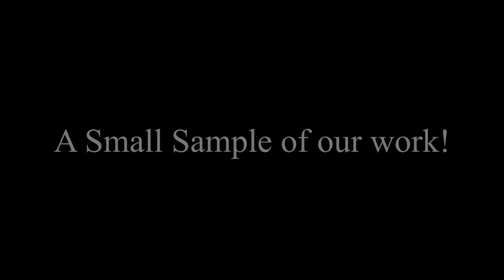A sample of our work